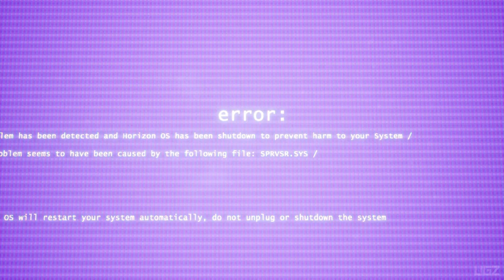TREPANG 2 - Gameplay (F.E.A.R. Inspired Gun-Fu FPS with Slow Motion)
Today we are tryout the Upcoming FEAR Inspired Gun-Fu First Person Shooter with Slow-Motion  game called " Trepang2"
Dodge bullets, sneak in the shadows and unleash your deadly gun-fu skills on the bad guys who took everything from you. Free demo out now!

PC Specs:
CPU: Intel Core i7 8700K
Motherboard: Gigabyte z370 gaming 3
Memory: Corsair Vengeance LPX Black 16GB DDR4
SSD: Samsung SSD 970 EVO NVMe M.2
Graphics card: Zotac RTX 2080
Operating System: Windows 10
Monitor: LG 4K